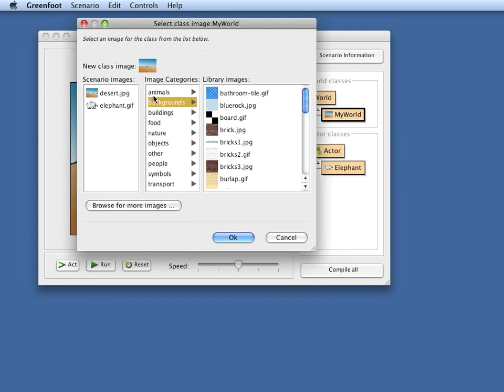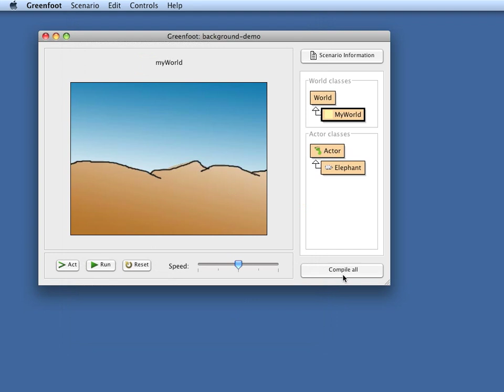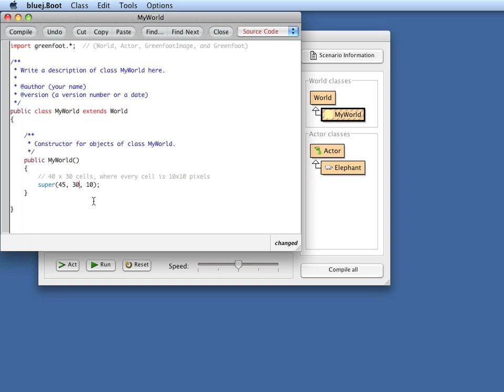Making Backgrounds (Part 3 of 4) (Greenfoot programming)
Programming Java games in Greenfoot: Making backgrounds for games. (Part 3 of 4)